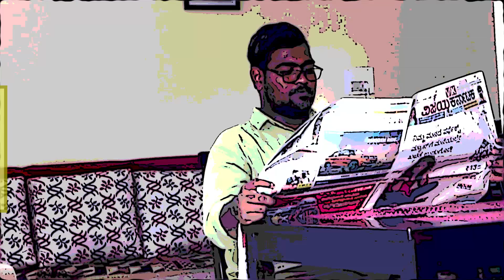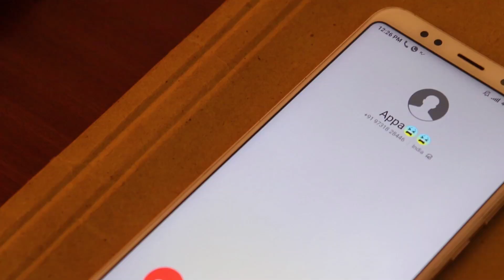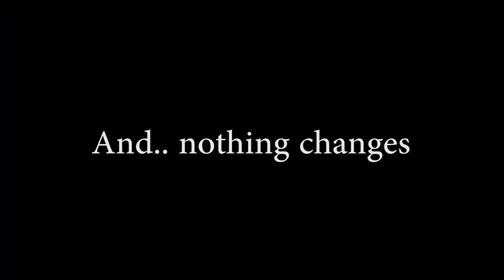Every Indian Parent - Kannada short film - Arena Animation Mysore.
Story - screenplay - Direction :- Divya Choudhary
Cinematography - Screenplay :- Nikhil Roy
Editing :- Divya Choudhary
Casting & Coordination :- Lilly.B

Cast :- Deekshitha Urs, TejasRam, Punith Shetty, Vinutha S.P, Ambresh, Lilly & Sumanth.